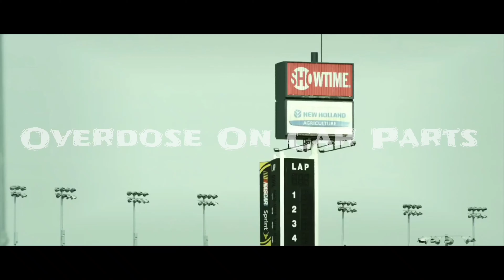82-92 CAMARO NIGHT RIDER THIRD GEN PARTS & MORE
This is Episode 11 of my show Overdose On Car Parts be sure to stay tune like share and subscribe updates of all parts that I will put on my Camaro from start to finish if you have any questions please feel free to comment.

John Owner Of Night Rider Third Gen Parts

Brandon The Tech

Over 40Years Experience
Location In Bowdon Ga
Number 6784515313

To let everyone know that prices maybe different depends on where you live the tax's are different in every state